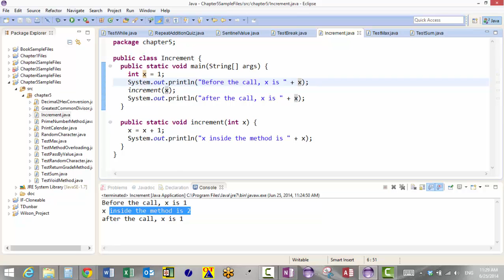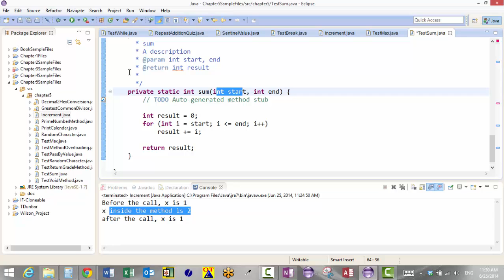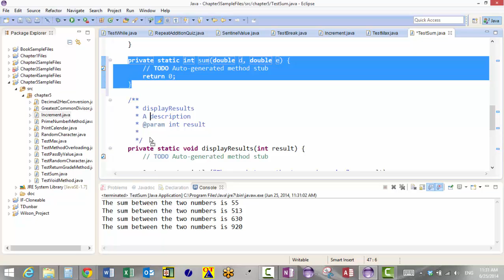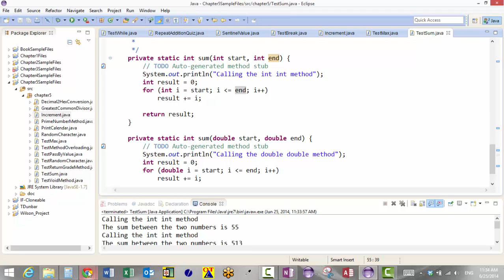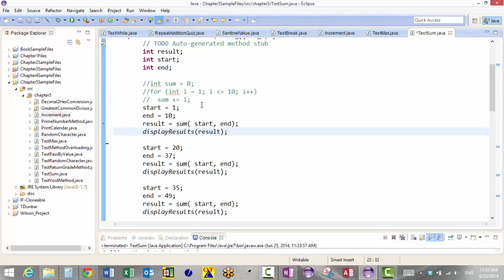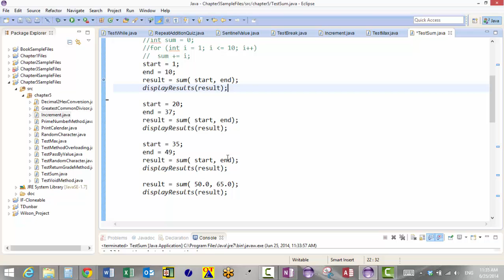Chapter 5 - Video 2 - Scope and Overloading